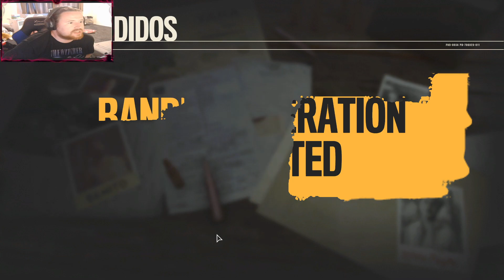Far Cry 6, part 6, man go's splat that's a lot of jam